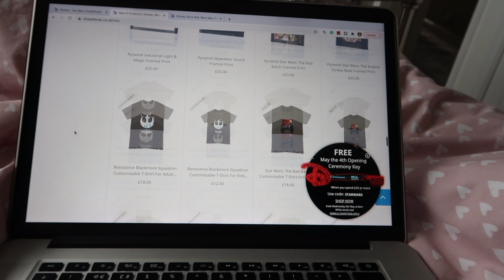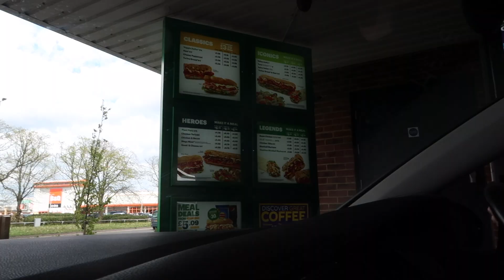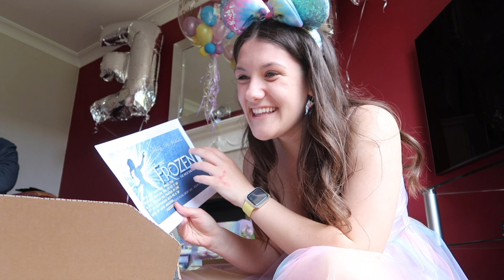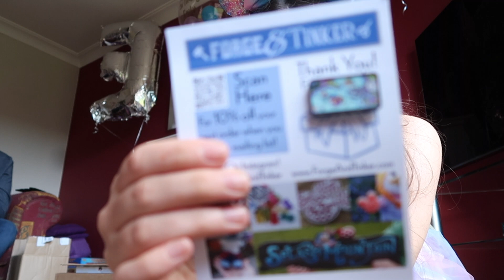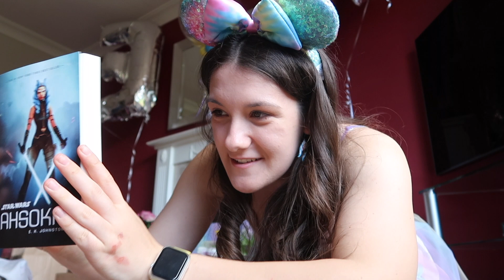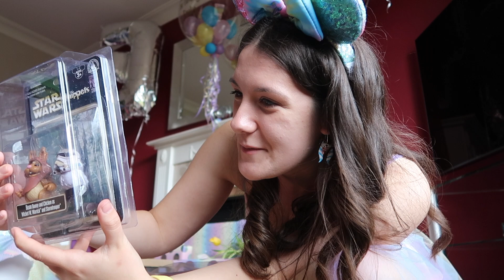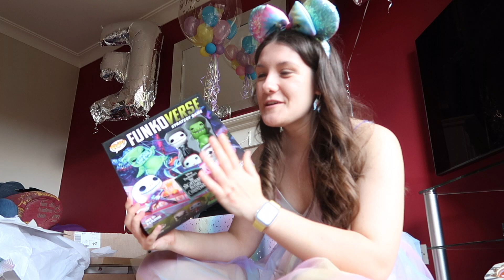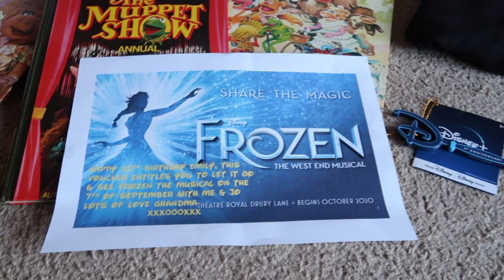How I Spent My 2nd Lockdown Birthday | Turning 20 | May The 4th | Live Gift Opening | Disney Themed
Hello everyone, KACHOW! My name is Emily, I am better known as Wanna Be Mouseketeer, and today's video is my 20th birthday vlog! Tah-dah! I apologise I haven't uploaded in so long, life has been kinda crazy - I got a part-time job at McDonald's, had 4 university exams & more! I'm hoping to upload once a week from now on... but we all know how good I am at sticking to my work LMAO!

I upload a new video at 3pm UK time, every single Sunday! My videos typically have premieres, so do come along and watch live with me.

I upload a variety of videos, but mainly themed to Disney (theme parks, movies, merchandise, reviews, storytimes,), Durham University (I am currently a student there), live stream quizzes and anything else fun I can think of!

If you have any videos you would like to see, please comment any suggestions or topics down below - I'd love to hear them!

I am also fundraising for Make a Wish UK to send terminally ill children to Walt Disney World – here is my link on how you can donate and receive some more information

Equipment:

Canon G7X Mark II Pro
iPhone X